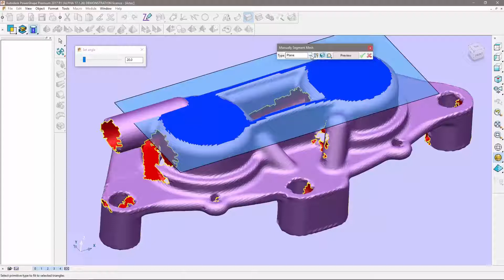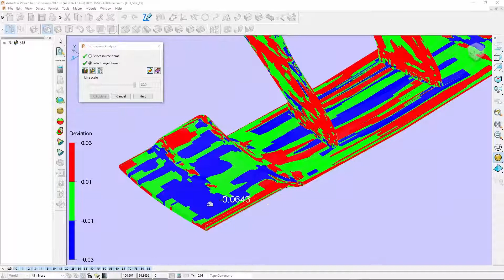Reverse Engineering PowerShape | Demos